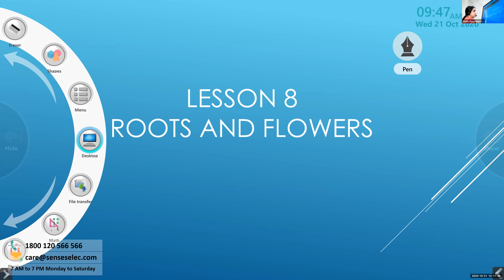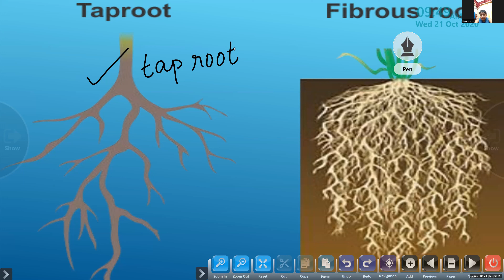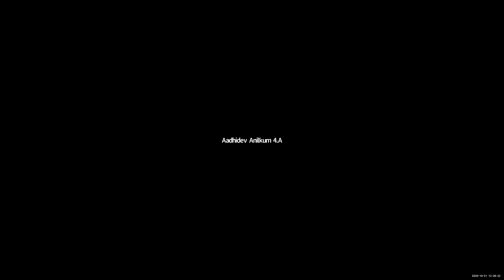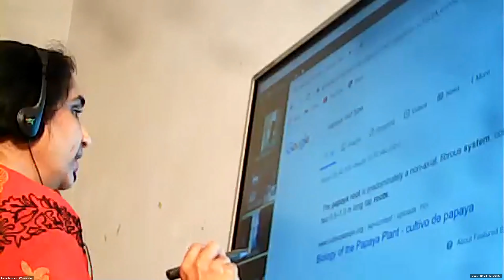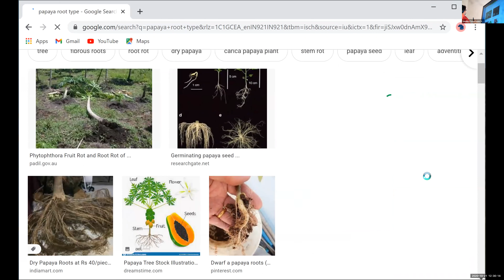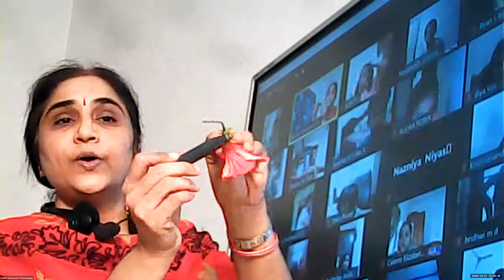Dr.Raju Davis International School | CLASS 4 EVS1 | 21-10-2020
CLASS 4 EVS1 Parts of Flower Chap Roots  & Flowers